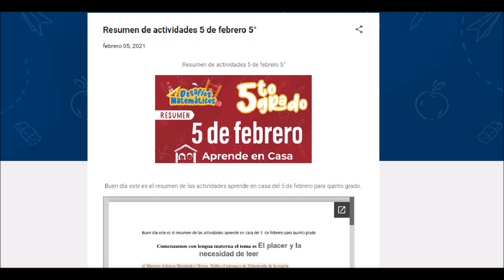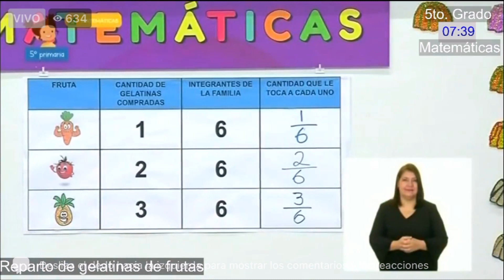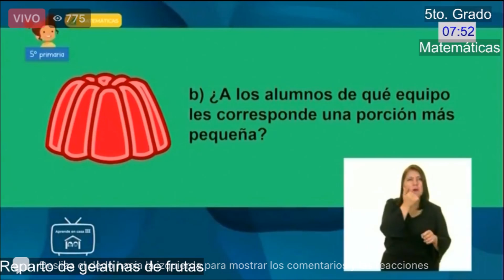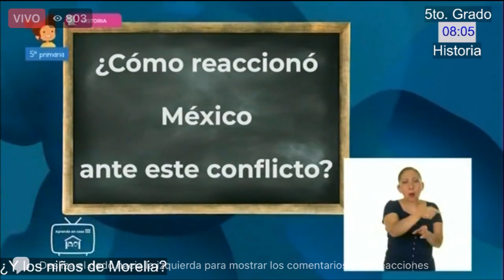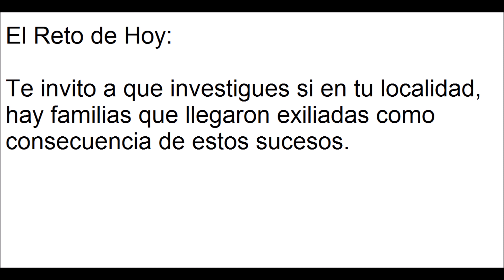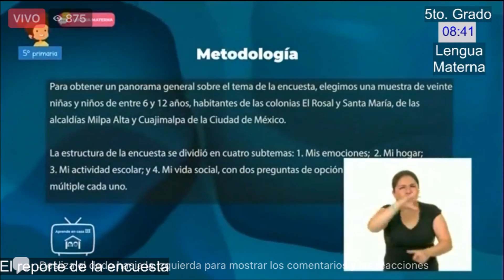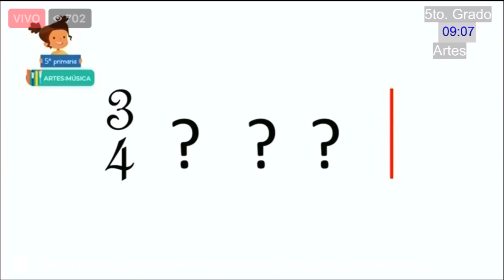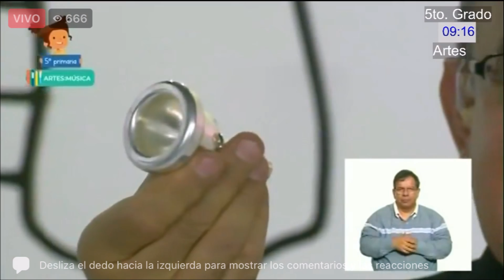APRENDE EN CASA: RESUMEN 27 DE MAYO 5 GRADO DE PRIMARIA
Buen día este es el resumen de las actividades aprende en casa del 27 de mayo para quinto grado de primaria.

visita nuestro blog donde encontrarás los resumenes escritos.